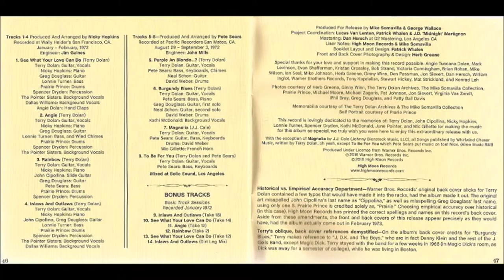Terry Dolan - See What Your Love Can Do (1972)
Terry Dolan was already a popular and well-respected fixture on the San Francisco music scene when he recorded this LP in 1972. Unfortunately, for various reasons, it was not released when it should have been, and we have to thank the good folks at High Moon Records for making it available to us in 2016 (sadly, after Terry's passing). He did issue vinyl later, under the Terry and the Pirates moniker, but, certainly in the UK, his name never became a household one. There are some top-notch songs on this album, and this is the LP's opener.